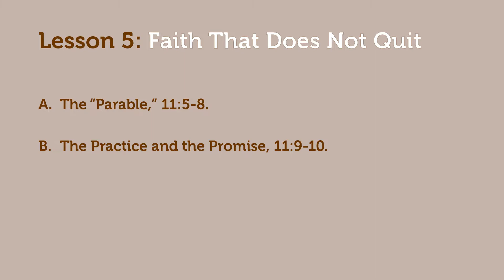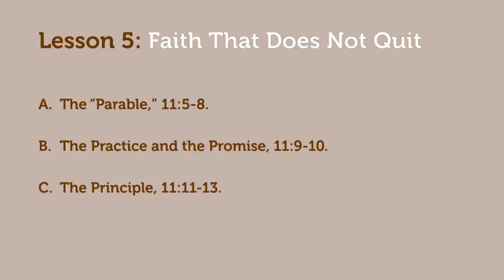Faith That Does Not Quit - Luke 11:5-13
Series: Prayer That Moves Heaven: Power with Purpose-A Study of Prayer
Connect 360: All the Bible for All of Life (GC2 Press)
Teacher: Dr. Joseph Matos